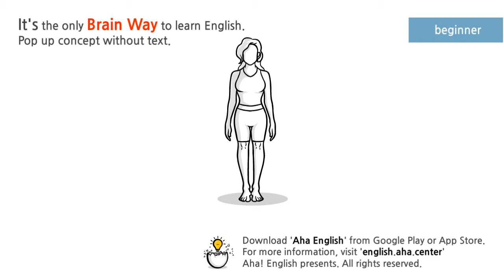she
pron.
  1. Used to refer to the female person or animal previously mentioned or implied. See Usage Notes at he1, I1, they.
  2. Used to refer to a person whose gender is unspecified or unknown.
  3. Used in place of it to refer to certain inanimate things, such as ships and nations, traditionally perceived as female: "Went out and hopped in my old Ford / Hit the engine but she ain't turnin'" (Bruce Springsteen).

n.
  A female animal or person. Sometimes used in combination: Is the cat a she? Is that a she-bear?